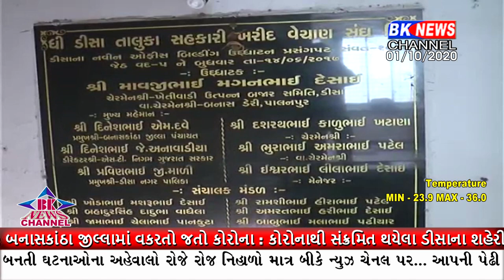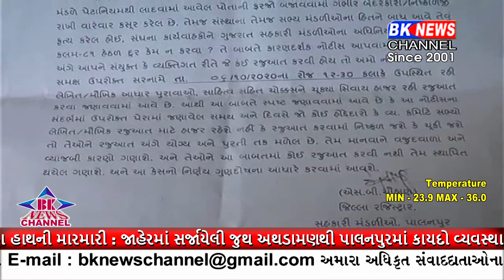ડીસા તાલુકા સંઘમાં તપાસ દરમ્યાન ચાર કરોડ રૂપિયાની ઉચાપત કરી હોવાનું બહાર આવ્યું.